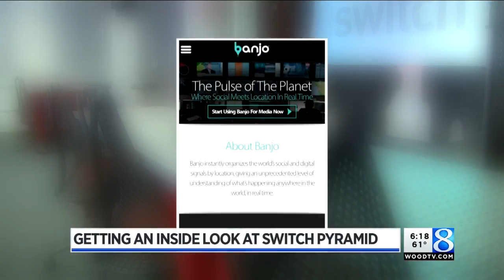Switch shows off new Innevation Center at pyramid campus